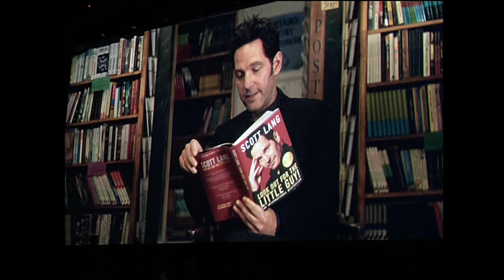Antman & wasp : Quantumania trailer leaked footage | TOXIC MARVEL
antman 3
, ant man 3 trailer,
 ant man quantumania trailer
, antman 3 leaked trailer,
 antman 3 trailer,
antman 3 plot leak,
ant man 3 leaked trailer,
 antman 3 leaks,
ant-man 3,
ant man and the wasp quantumania trailer, antman 3 trailer leaked,
 antman 3 ending leak,
antman and the wasp quantumania,
 antman 3 kang,
 antman 3 quantumania trailer leaked,
ant man and the wasp quantumania, ant-man and the wasp quantumania, avengers 5,
mcu,